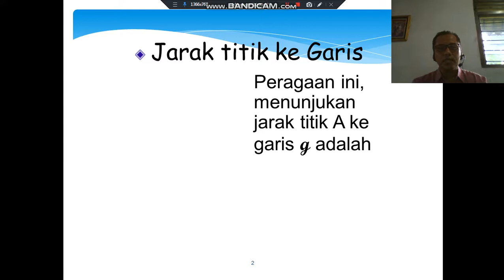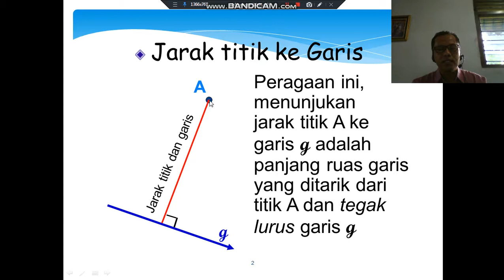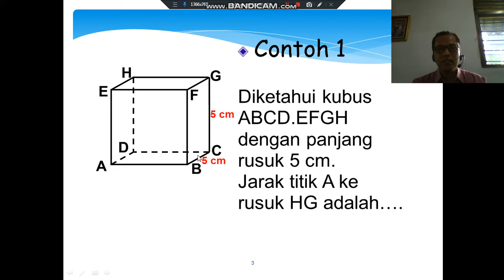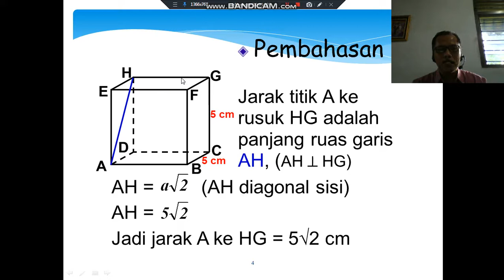jarak titik kegaris part 1